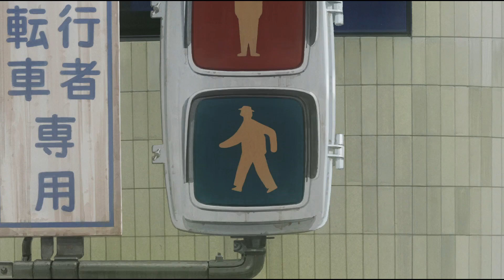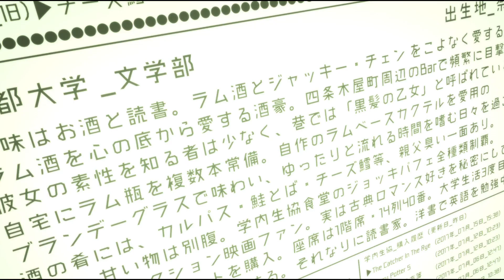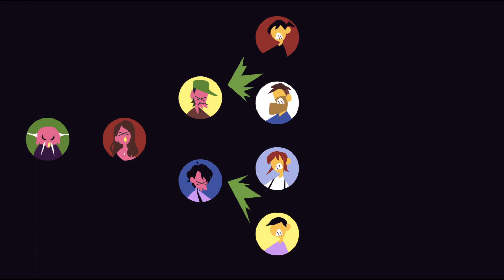Hydromag - P.J.R.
Song: Hydromag - P.J.R.
Movie: The Night Is Short, Walk on Girl